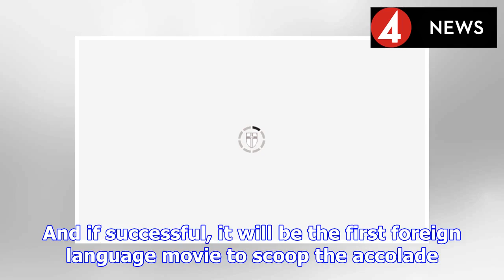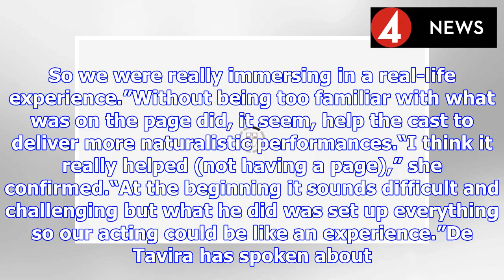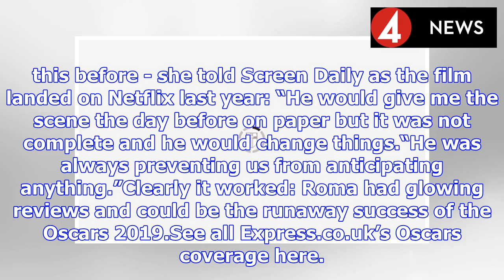Oscars 2019: Marina De Tavira reveals MIND-BLOWING Roma secret amid Best Picture buzz | BS NEWS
The foreign-language movie is a huge contender at tonight’s Oscars. Not only is it up for Best Picture, it’s also the huge bookies’ favourite. And if successful, it will be the first foreign language ...